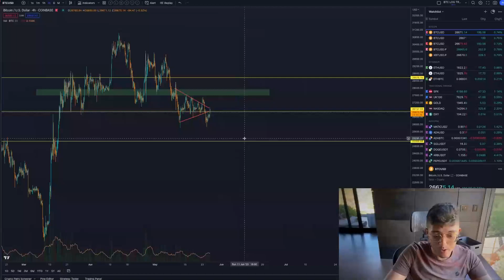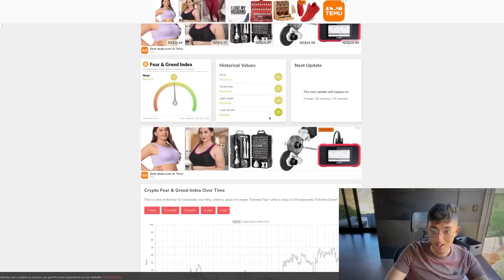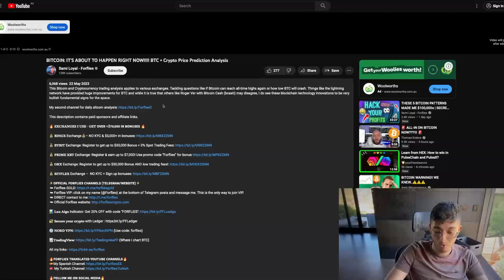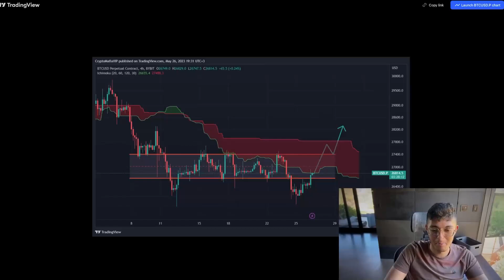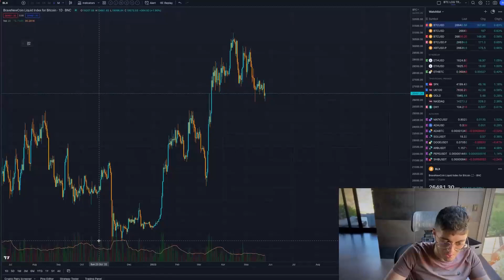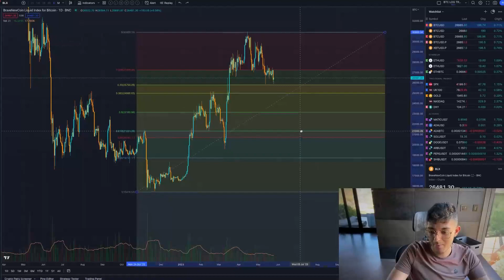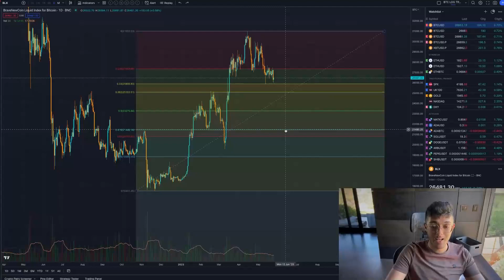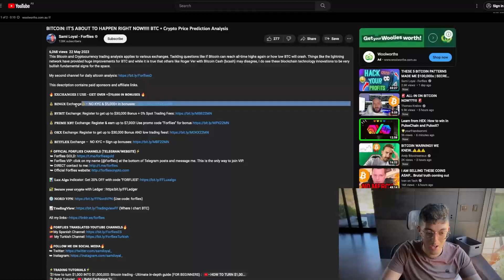BITCOIN: ESTO ES UNA LOCURA!!!!!!!! Análisis y Predicción BTC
🔥 𝐄𝐗𝐂𝐇𝐀𝐍𝐆𝐄𝐒 𝐐𝐔𝐄 𝐔𝐓𝐈𝐋𝐈𝐙𝐎 - 𝐂𝐎𝐍𝐒𝐈𝐆𝐔𝐄 𝐌Á𝐒 𝐃𝐄 𝟕𝟎.𝟎𝟎𝟎$ 𝐄𝐍 𝐁𝐎𝐍𝐎𝐒 🔥

💰𝗕𝗬𝗕𝗜𝗧 Exchange - Regístrate para conseguir hasta 30k$ gratis y pagar CERO comisiones en pares de spot

💰𝐏𝐑𝐈𝐌𝐄 𝐗𝐁𝐓 Exchange -Regístrate y llévate hasta 7.000$! Usa el código "Forflies"

- Sami Loyal